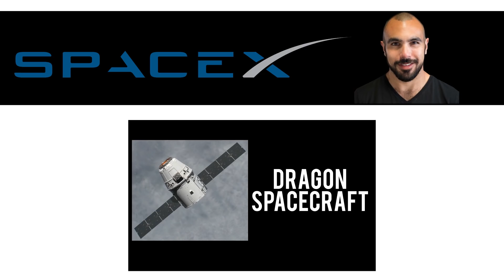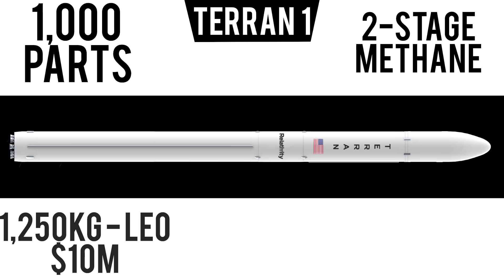The World’s Largest 3D Printer Is Printing Rockets!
What do you get when a really talented Blue Origin Employee and a really talented SpaceX employee form a company?
You get Relativity Space, who are aiming to COMPLETELY change the way rockets are constructed.
Relativity Space is headquartered out of Los Angeles and was founded in 2015 by Tim Ellis and Jordan Noone who met in 2010 at USC’s student-run rocketry club.
Ellis Started out as an intern at Blue Origin and helped the company incorporate 3D Printing for the BE-4 Engine.
Noone started out at SpaceX where he worked on the dragon spacecraft before jumping over to Blue Origin in 2013 where he was reunited with Ellis.
So, over the last 3 years, Ellis and Noone have raised $45 million, which some of it was used to construct the largest Robotic 3D-Metal Printer in the world, called Stargate!
 Stargate is definitely the coolest thing I’ve seen since the Atlas backflip and the Falcon Heavy Launch.
It looks like it’s straight out of Westworld.
Relativity claims that with the Stargate, that they will be able to manufacture rockets from raw materials in only 60 days!
And it will be able to print about 95% of the rockets, everything except things like the electronics and rubber seals.
The Printer will be able to manufacture complex parts that would normally have to be welded together and involve countless bolts, nuts, and other fasteners along with many man-hours of labor.
And that’s what they plan to do with the Terran 1 Rocket which will only have around 1,000 parts instead of 100,000 that it would take to build a traditional rocket of similar size.
The Terran will be a 2 stage liquid methane propelled rocket with a payload capacity of 1,250 kg to LEO at a launch costs of just $10 million!
Their goal is to complete the development of the Terran by late 2020 and start commercial launches by 2021.
And their already deep in the development of the Terran’s Rocket engine, the Aeon 1 having test fired it over 100 times.
Capable of producing 68kN of thrust at sea-level, the Aeon is a baby compared to SpaceX Merlin-1D which produces 914.
But the Aeon is amazing in other ways.
The engine is printed from only 3 parts, 3! And is produced in just a month! Compared to a typical engine that has around 1,000 parts and takes around 6 months to produce.

Relativity will be developing the rest of the rocket at NASA’s Stennis Space Center for a lease of the E4 Test Complex in Mississippi where they signed a 20-year lease.
The complex is 25 acres including a 4,500 SQUARE-METER facility that will allow them to produce 36 rockets per year and eventually they plan to extend their footprint to 250 acres.

In the short-term, Relativity Space is targeting the Small-Sat Market which is forecasted to grow to 320 satellites per year by 2023.
So, they will be up against other small launch providers like Rocket Lab.
But Ellis and Noone also has their eyes set on competing for military launch contracts down the road which will put against the big boys like SpaceX and the ULA.
They already have potential customers lined up for launch services worth a billion dollars in the form of letters of intent and memos of understanding.

And in the long run, Relativity plans to launch 3D-Printers to Mars in order to print rockets for return trips back to Earth or elsewhere in the solar system.

I guess they didn’t get the memo that SpaceX BFR is designed for return trips from Mars, BUT, we won’t hold that against them.
Anyway, Relativity Space has so much potential, but they still have so much to prove, they have yet to launch anything.
And another thing I want to see from them moving forward is reusability.
Imagine how cheap access to space will become when rockets are 3D Printed AND reusable.
As it stands now, Relativity Space is my favorite aerospace manufacturer not named SpaceX or Blue Origin.
Because it would be incredible to build rockets in days instead of years.